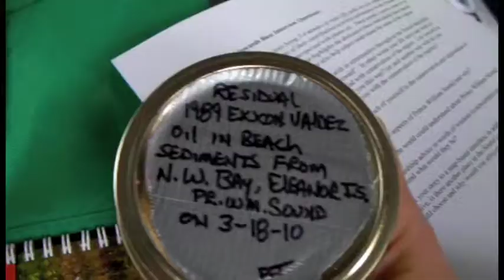Dave Janka B